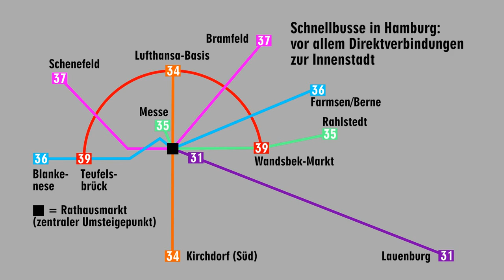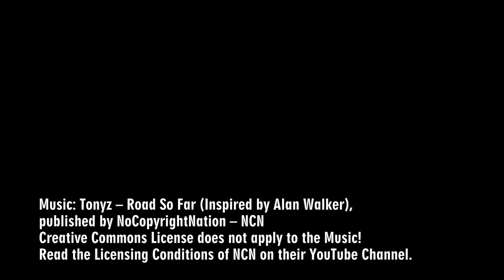Hamburg 2017/18: Generationswechsel bei den Schnellbussen – Neue Mercedes LE-Busse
In Hamburg gibt es zusätzlich zum Liniennetz der Stadt- und Regionalbusse das Netz der sogenannten Schnellbusse. Sie bieten Direktverbindungen aus verschiedenen äußeren Stadtteilen von Hamburg in die Innenstadt. Dabei halten die Busse weniger oft als die normalen Stadtbusse, sie lassen teilweise jede zweite Haltestelle aus. Für diesen Service wird allerdings ein Zuschlag verlangt – Anfang 2018 betrug er 2,10 Euro pro Fahrkarte (egal, ob Einzelfahrt, Tageskarte oder Gruppenkarte!). Schneller sind die Fahrgäste dadurch jedoch nicht immer unterwegs. Wenn die Busse im Stau stehen, wie es bei der Linie 37 auf der Bramfelder Chaussee im Berufsverkehr öfter vorkommt, ist trotz Zuschlag nichts gewonnen.

In diesem Video werden die drei Typen von Schnellbussen gezeigt , die um den Jahreswechsel 2017/2018 herum in Betrieb waren. Teilweise fahren im Schnellbusdienst Busse, die für Fahrten auf längeren Strecken mehr Komfort bieten. Besonders ältere Fahrgäste, die nicht so gern umsteigen oder die Treppen zu U- oder S-Bahn steigen/fahren mögen, nutzen die umsteigefreien Verbindungen in die Innenstadt. Bis etwa zum Jahreswechsel waren daher eine Reihe von 13-Meter-Bussen der Überlandversion im Einsatz. Bei diesen sind alle Sitze entweder in Fahrtrichtung oder gegen die Fahrtrichtung angeordnet, es gibt keine Sitze in Längsrichtung. Diese Busse wurden 2004/2005 in Dienst gestellt.

Ende 2017/2018 wurden diese Busse außer Dienst gestellt. Ihre Nachfolger sind Busse Mercedes Citaro II in der LE-Version. LE steht für „Low Entry“, auf deutsch „niedriger Einstieg“. Im Gegensatz zu komplett niederflurig konstruierten Bussen sind diese nur im Bereich zwischen den Einstiegen, in diesem Fall zwischen erster und zweiter Tür, niederflurig. Hinten sitzen die Fahrgäste erhöht. Dadurch können die hinteren Satze allesamt mit Blick in Fahrtrichtung angeordnet werden. Dies entspricht dem Gedanken des Schnellbusbetriebs, mehr Komfort anzubieten, da die Fahrgäste meist längere Strecken in den Schnellbussen fahren als in normalen Stadtbussen, die häufig nur als Zubringer zur nächsten Bahnstation für wenige Haltestellen genutzt werden.

Daneben verkehren in Hamburg auch eine Reihe von Schnellbussen der Mercedes Citaro „Facelift“ Bauserie. Zu erkennen sind sie unter anderem am stärker geschwungenen Umriss der Rückscheibe und an den größeren rückwärtigen Blink- und Bremsleuchten – diese beiden Merkmale haben sie schon mit der aktuellen Baureihe Citaro II gemeinsam, von vorn ist dagegen die Ähnlichkeit mit den ersten Citaro noch recht groß. Interessanterweise sind dies Busse der normalen Stadtbus-Ausführung, 12 Meter lang, mit „Rundsitzgruppe“ im Heck, sie bieten also keinen anderen Komfort als die normalen Hamburger Stadtbusse. Äußerlich sind sie jedoch an der rot-grau-weißen Lackierung zu erkennen, soweit diese sichtbar ist – viele dieser Busse tragen großflächige Werbung. Einige haben einen Schriftzug „Schnellbus“ im Bereich der Dachkante. Diese Busse wurden überwiegend 2009/2010 beschafft. Zusätzlich gibt es aus der Bauserie Citaro „Facelift“ einige Busse in der LE-Bauform.

Ausführliche Angaben zur Beschaffung, Ausrüstung und Außerdienststellung der Busse können bei hamburger-fuhrparklisten.de nachgelesen werden.

Einer der verkauften Busse wurde kürzlich von Marvin im Raum Berlin gesichtet (im Video dort bei Sekunde 53)

Musik: Tonyz - Road So Far (Inspired By Alan Walker) [NCN Release]
published by NCN – NoCopyrightNation